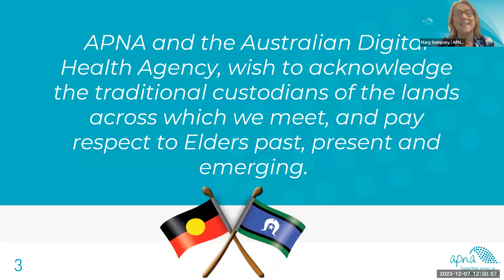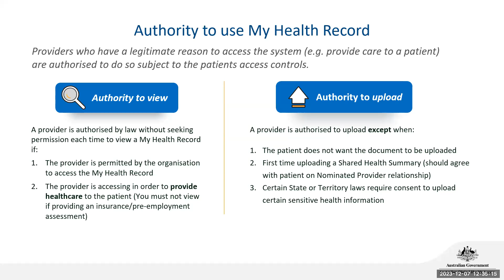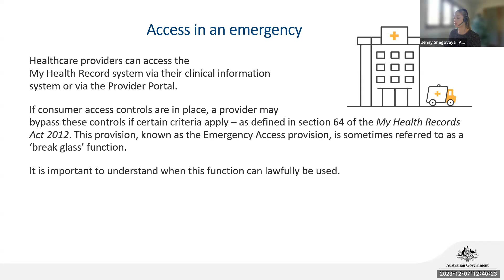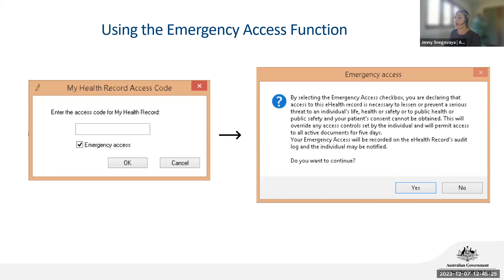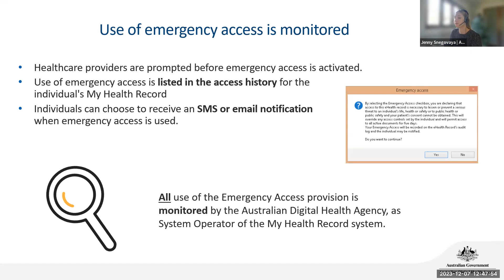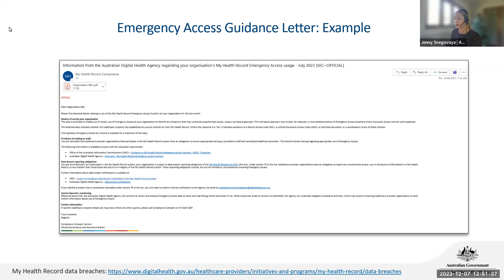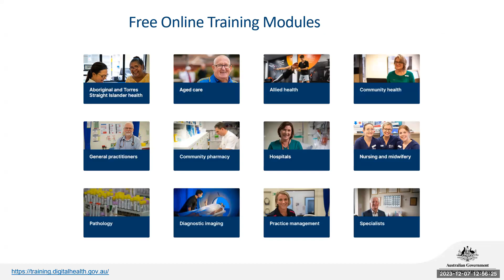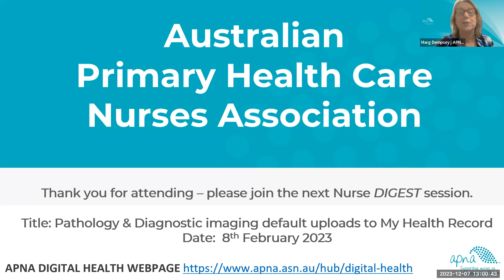Use of Emergency Access (break glass function) in My Health Record